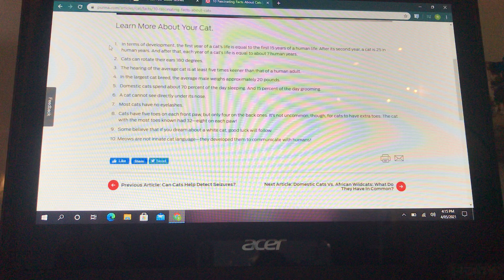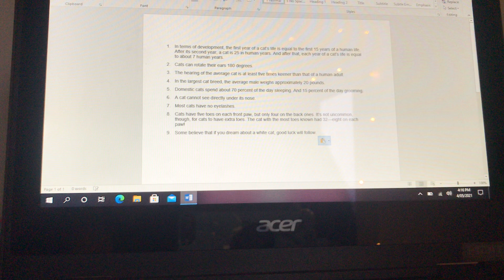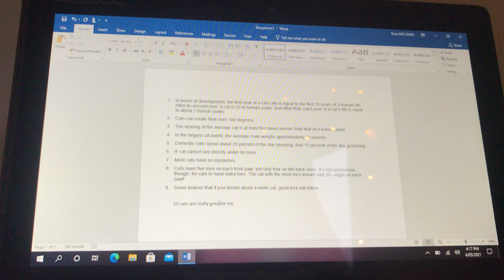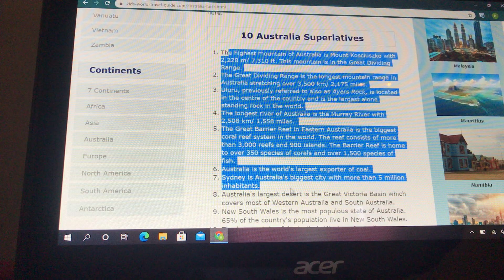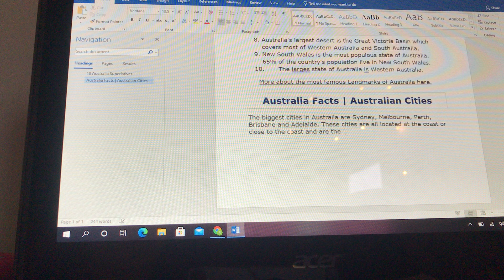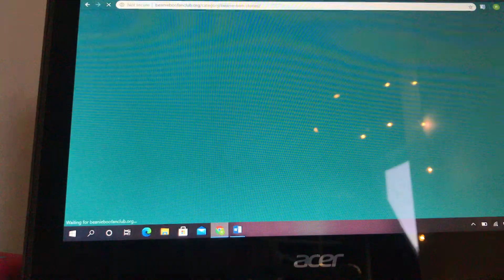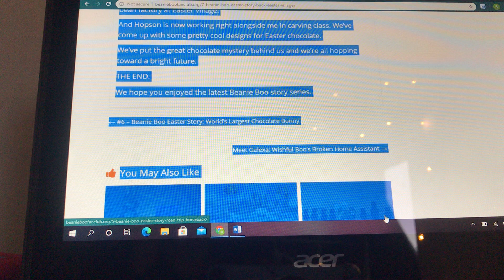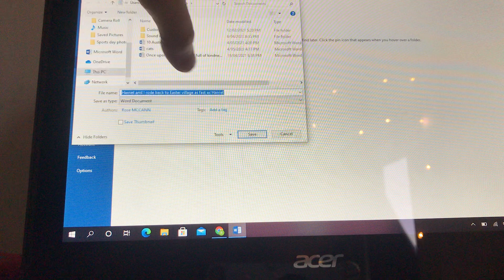NEW SEIRIS ctrl c v